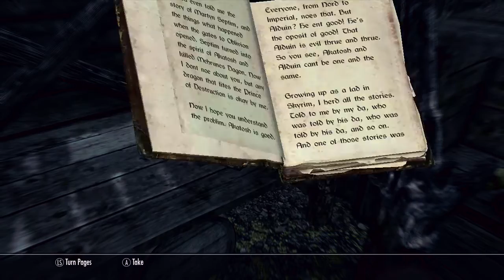Bitch Ass Dragon | Skyrim Part 4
( Twitch.tv/schrothinator )

* Add me on PS4 (schrothy)

* Add me on XB1 (SCHROTHINATOR)

* Add me on WiiU (Schrothinator)

* See you in the next vid SchroBros